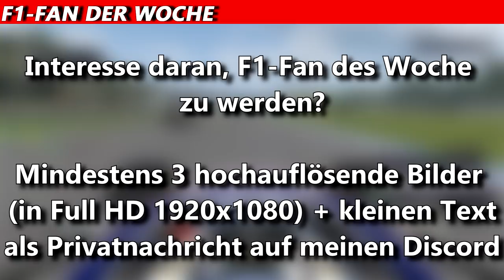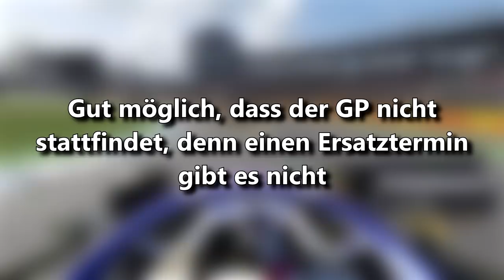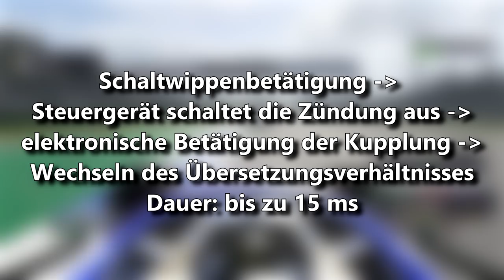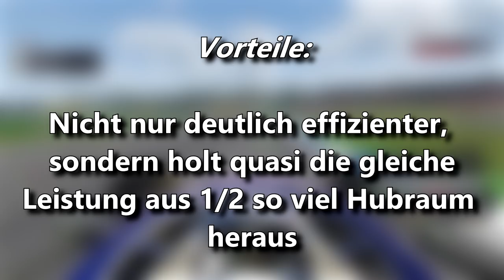Fällt der China GP wegen dem Coronavirus aus? | FAQ #23 | Maik's F1 Channel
Hallo F1 Fans und willkommen zu einem weiteren Video. Die nächste Fragerunde steht uns bevor. Weitere Infos im Video.